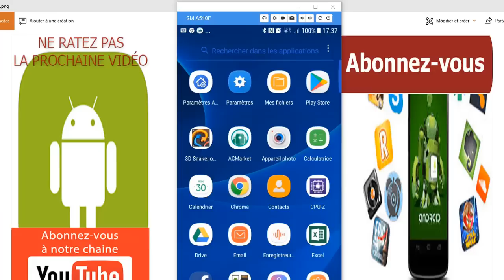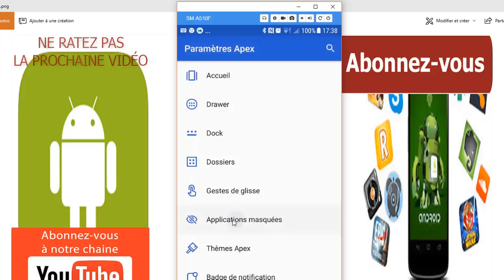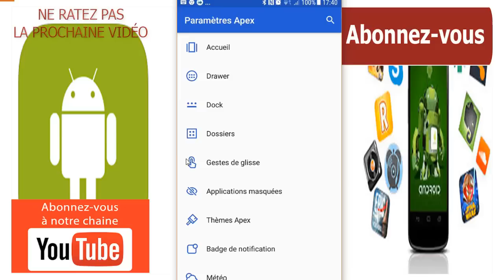Comment cacher WhatsApp sur Android ou autre application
dans cette nouvelle vidéo, je vais vous montrer comment vous pouvez cacher l'application whatsapp ou n'importe quelle autre application sur Android.